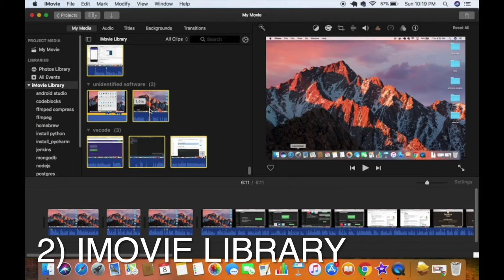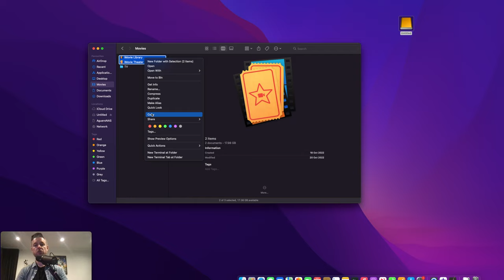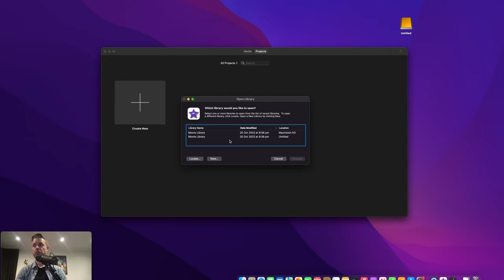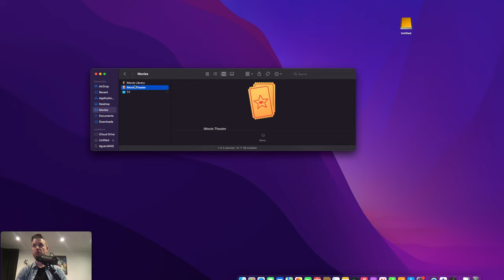How to move iMovie Library to External Hard Drive on Mac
This guide goes through the steps on how to relocate your Mac's iMovie library over to an external USB Hard Drive.
You'll need a Hard Drive that is large enough to store your iMovie library, it's also good to think about growth and how big your iMovie library may get.